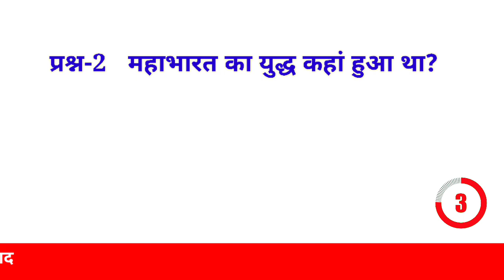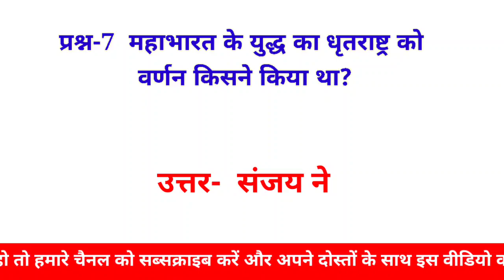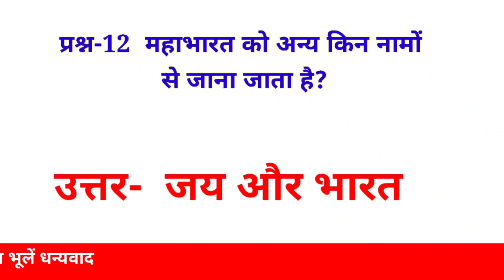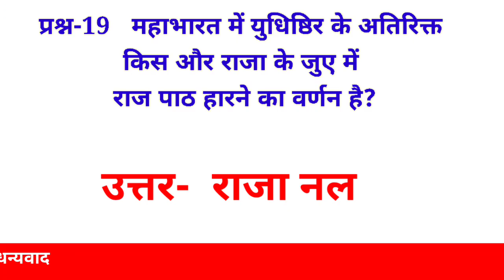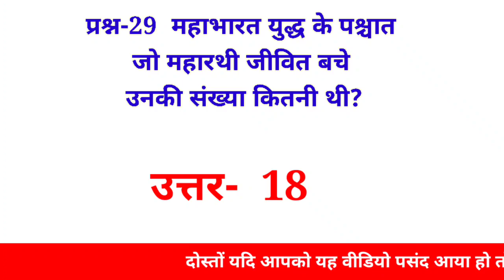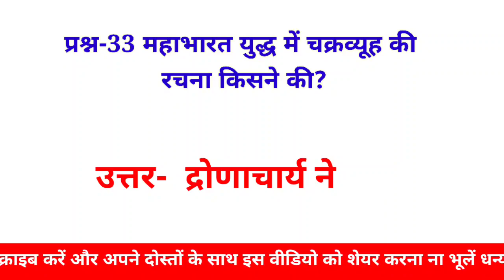UPSC IAS PCS की पूर्ण तैयारी यहां करें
GK UPSC IAS PCS COMPLETE SOLUTION